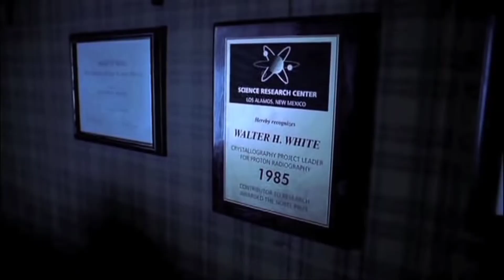Walter white - Gangsta-paradise - Breaking Bad !